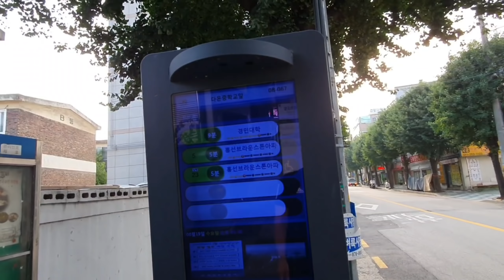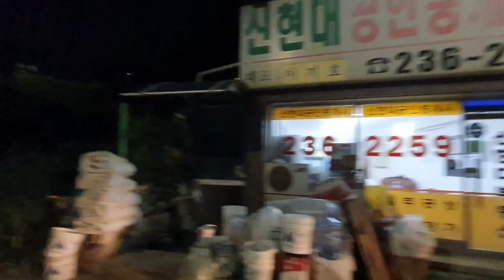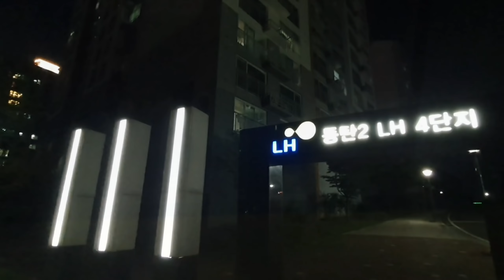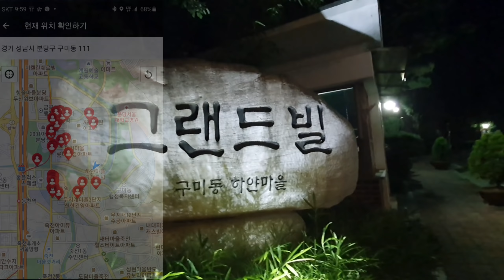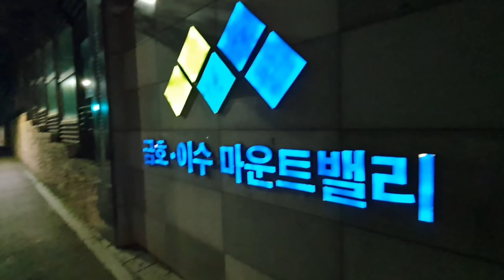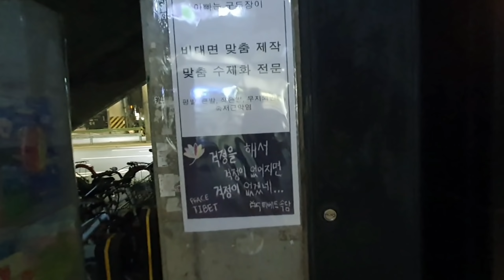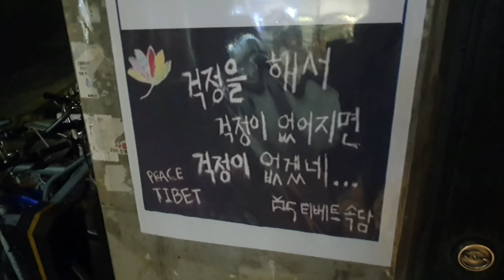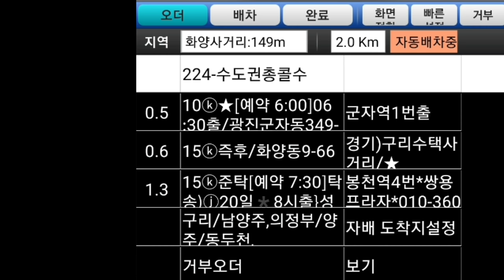대리운전노하우 나가서 멀리가야 돈을 번다. 당분간 로지숙제 없음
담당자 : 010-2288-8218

1. 프로그램

2. 보험료 : 월납보험료, 일납보험료, 건당보험료 가능

3. 가입 가능연령

94년생 ~ 55년생의 운전면허 소지자 (건당 보험은 만 23세부터 가능합니다.)

4. 가입 준비서류 : 운전면허증

5. 상담시간